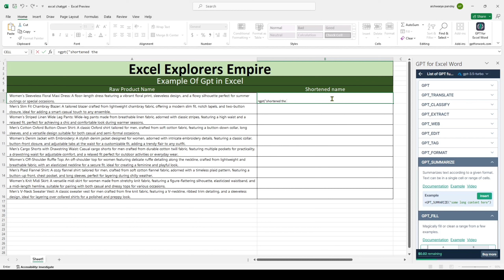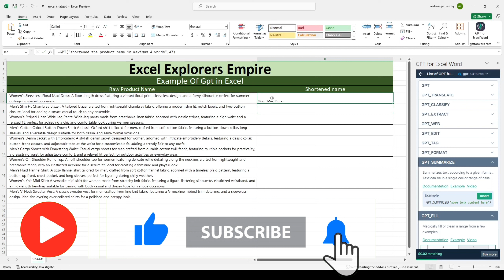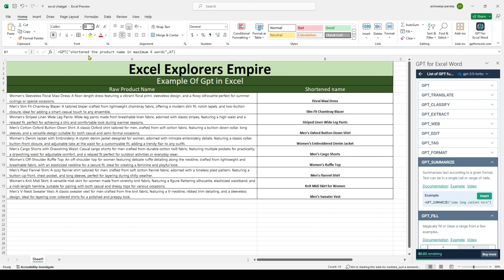Master Data Cleaning in Microsoft Excel Like a Pro with GPT and AI | Excel Explorers Empire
Title: Master Data Cleaning in Microsoft Excel Like a Pro with GPT and AI | Excel Explorers Empire

Description:
Welcome to Excel Explorers Empire, where we delve into the depths of Microsoft Excel to uncover powerful techniques for data management and analysis. In this comprehensive tutorial, we're going to show you how to elevate your data cleaning skills to professional levels using cutting-edge tools like GPT and AI.

Data cleaning is a crucial step in the data analysis process, ensuring that your datasets are accurate, consistent, and free from errors. With the help of advanced technologies like GPT (Generative Pre-trained Transformer) and AI (Artificial Intelligence), we'll walk you through step-by-step instructions to streamline your data cleaning workflow and achieve impeccable results.

In this 5000-word guide, you'll learn:

Introduction to data cleaning and its importance in data analysis.
Common data cleaning challenges and how to overcome them.
Leveraging the power of GPT and AI for automated data cleaning tasks.
Techniques for handling missing data, duplicates, outliers, and inconsistencies.
Advanced text and numeric data cleaning methods.
Using Excel's built-in functions and formulas alongside AI-powered tools.
Tips and tricks for optimizing your data cleaning process and saving time.
Real-world examples and case studies demonstrating the effectiveness of GPT and AI in Excel.
Whether you're a seasoned Excel user looking to enhance your skills or a newcomer eager to learn, this tutorial is designed to equip you with the knowledge and tools needed to tackle data cleaning tasks like a pro.

Don't let messy data hold you back from unlocking valuable insights. Join us on Excel Explorers Empire and embark on a journey to master data cleaning with GPT and AI in Microsoft Excel!
In this video, you'll also discover essential techniques for efficient data entry work in Excel. We'll cover everything from basic data entry shortcuts to advanced tips for maintaining accuracy and consistency in your datasets. Whether you're inputting large volumes of data or handling complex spreadsheets, mastering data entry skills is crucial for maximizing productivity and minimizing errors. Join us as we dive deep into the world of Excel data entry and unlock the secrets to seamless and proficient data input.

Excel data cleaning
Data cleaning tutorial
Microsoft Excel tips
GPT in Excel
AI for data cleaning
Excel data analysis
Data cleaning techniques
Excel functions
Data cleaning with artificial intelligence